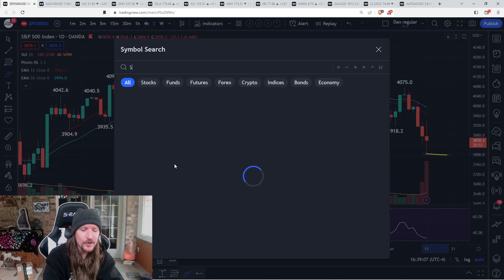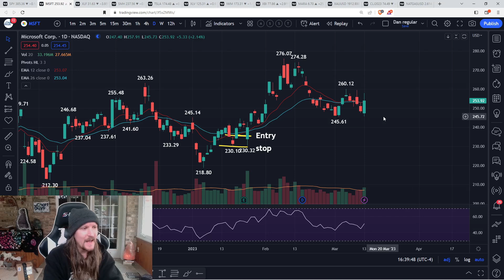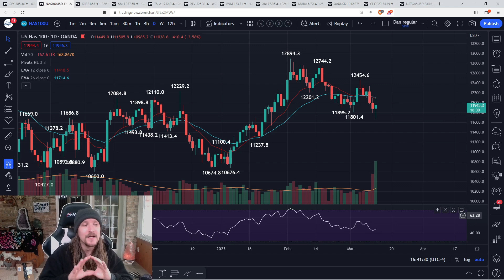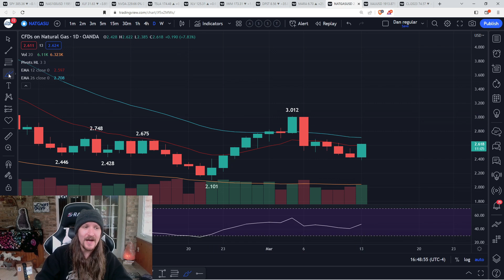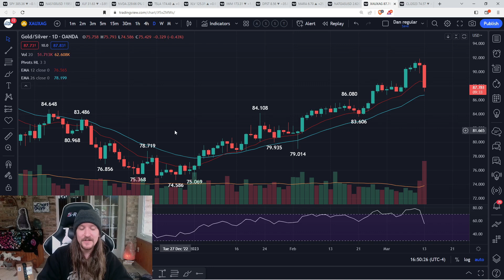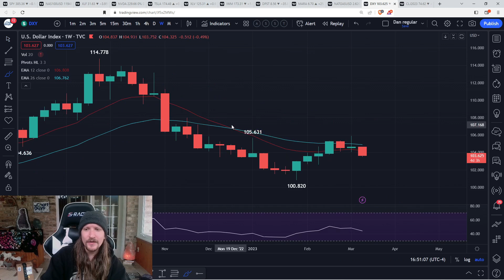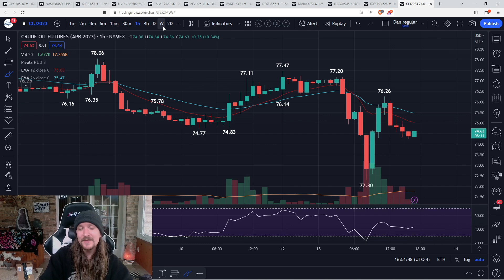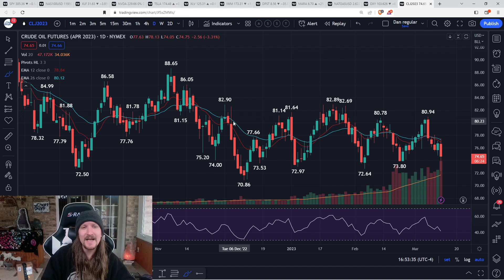Follow The Money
- Technical Analysis
- Trade Education
- Trend and Pattern Analysis
- Market Psychology